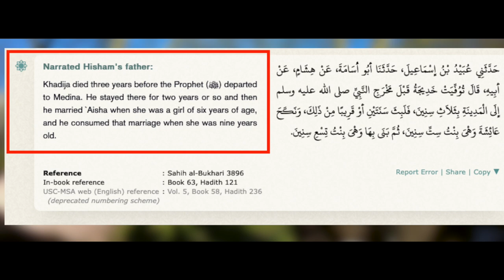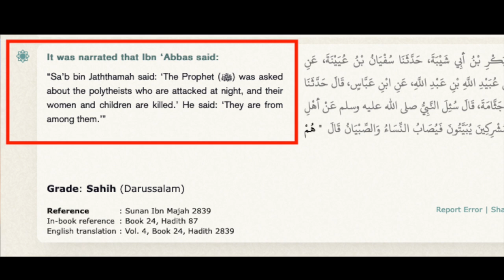Good discussion with Muslims on... | Chris | Speakers' Corner debate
::::: Topic Highlights:::::: Different Arabic Qurans. Child marriages in Islam vs OT violence.
Debater: @chrisatspeakerscorner
Post:  @socostudio
:::::::::IF YOU WOULD LIKE TO SUPPORT US ::::::
👉 Become SOCO Members to have early access to new videos: 👇👇👇